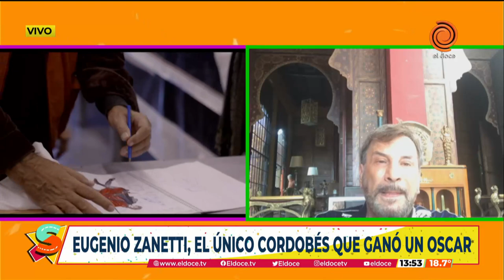Eugenio Zanetti, el único cordobés que ganó un Oscar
Eugenio Zanetti es un director de arte, ilustrador, escenógrafo, pintor y director de cine argentino. Un verdadero creativo que, en pleno "tercer acto", volvió a Córdoba para dirigir su nueva película y que nos regaló una entrevista imperdible.

Momento emitido en Seguimos en El Doce el 18 de marzo de 2022.